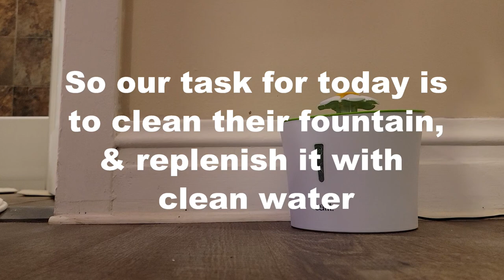Cleaning Vlog Clean the Cats' Water Fountain w/Me | Body Doubling | ADHD | ASMR | Quiet Cleaning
Hello viewers, welcome back to another cleaning video. Today we will be quietly refreshing the Cats' water fountain and Maple discovers something...shall I say "Surprising" towards the end. So stick around and relax while I clean, or use me as your body double and tackle your own projects. Enjoy and have a wonderful day :)

Todays Quote: Always remember to do something kind for yourself :)

long vlogs, cozy vlogs, cat chores, spring cleaning, the sparkly mushroom, cottagecore, quiet vlogs, body doubling to stay focused, adhd hacks, asmr cleaning, slow living, slow vlogs, no talking, minimal talking, gamification, cat asmr, adhd focus